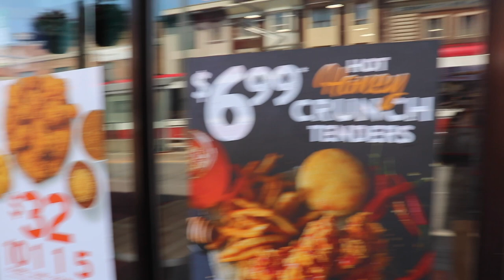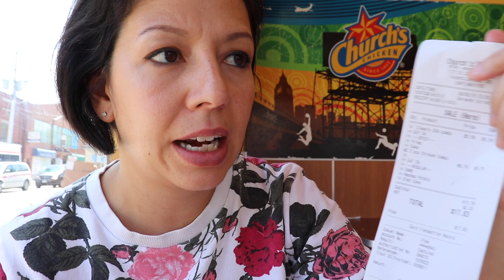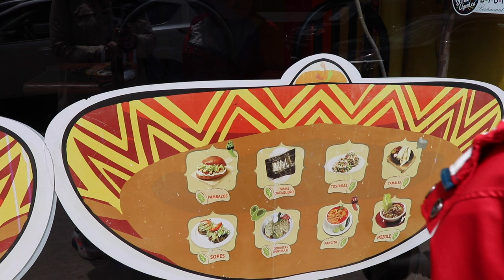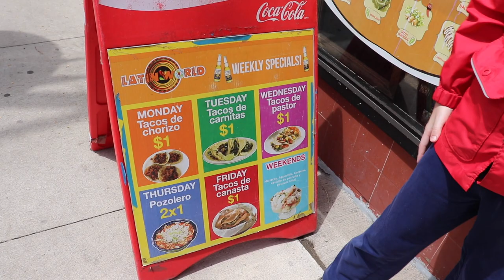CHURCH'S CHICKEN IN TORONTO (Walk along St. Clair West to Chocosol and Latin World, too!)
Church's Chicken in Toronto at Dufferin and St. Clair is our latest fried chicken stop.

We walk along St. Clair West past Popeyes across the street to Church's. Cillian and I eat a three piece fried chicken combo and also a chicken sandwich. We also check out the crinkle cut fries.

And later on we walk past chocolate shop Chocosol and also Latin World as well. We live in a neighbourhood with lots of Latin American restaurants, you should check it out if you take a trip to Toronto!

Have you ever been to Church's?